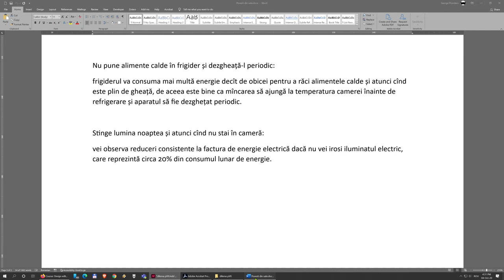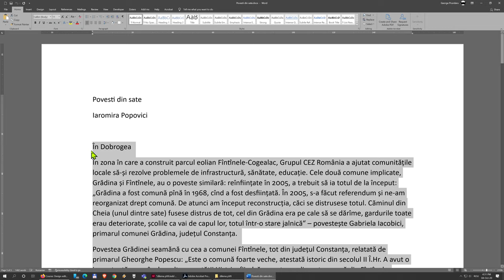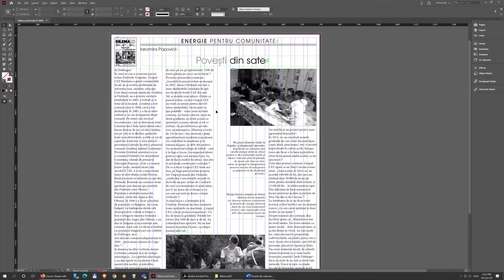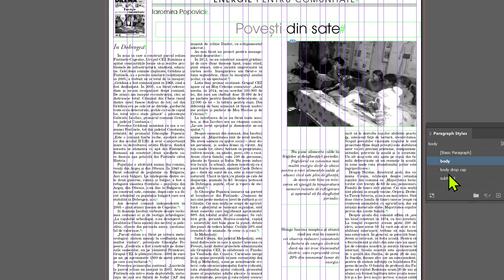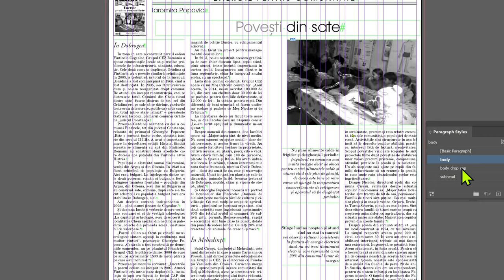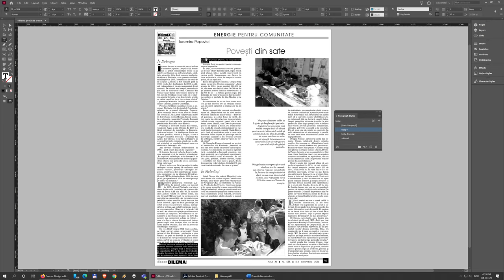Bonus - Aplicarea stilurilor